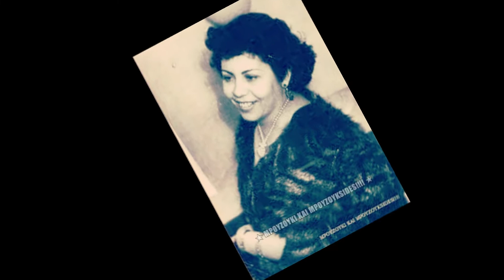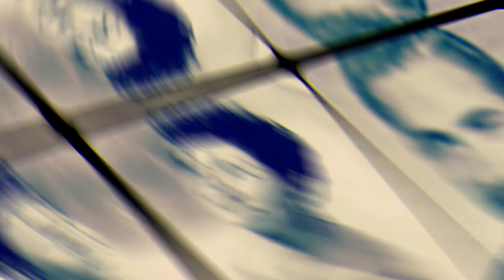Είσαι μια κότα παρδαλή - Μαρίκα Νίνου, Στέλιος Σουγιουλτζής (1955).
Είσαι μια κότα παρδαλή - Μαρίκα Νίνου, Στέλιος Σουγιουλτζής, Παπάζογλου, Γραμματικού (1955).

Δίσκος: PARLOPHONE B-74359

Σύνθεση: Μαρίκα Νίνου

Αθήνα, 1955

Είσαι μια κότα παρδαλή, μια κότα φαντασμένη,
και για την ξένη τη φωλιά, ψοφάς ξεμυαλισμένη.

Πότε αλλιώς και πότε έτσι, βρίσκω άδειο το κοτέτσι,
πήραν τα μυαλά σου αέρα, και μου σήκωσες παντιέρα.

Θα σου τα κόψω τα φτερά, με μια ψαλίδα τόση,
άμα δεν κάτσεις φρόνιμα, κι άμα δεν βάλεις γνώση.

Αυτά τα ξεπορτίσματα, δε θα βγουν σε καλό σου,
αλλού τα κακαρίσματα, κι αλλού γεννάς τ’ αυγό σου.